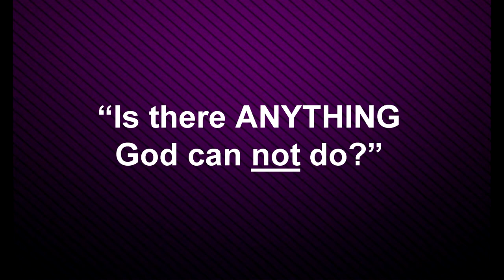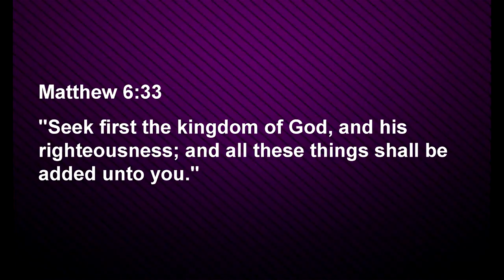"Seek Ye First" - Walden Church Devotional #5